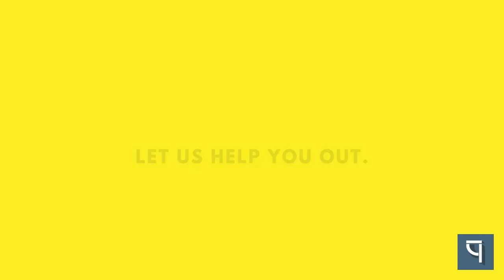EXTERIOR CEILING FOR BALCONY | PVC | SOFFIT CEILING | BEST IN CLASS MATERIAL - PARMAR TIMBER MART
Redesign your ceiling the new way. With world class material and aesthetic designs, present you PARE soffit ceilings.

Get all the elegant, wood like looks you dream of. All the upsides of real woods with none of the downsides.